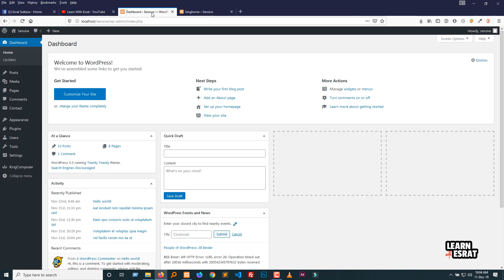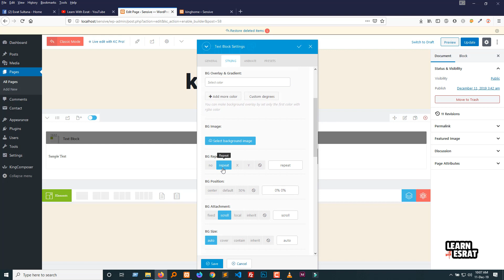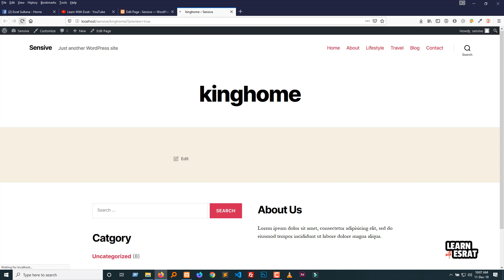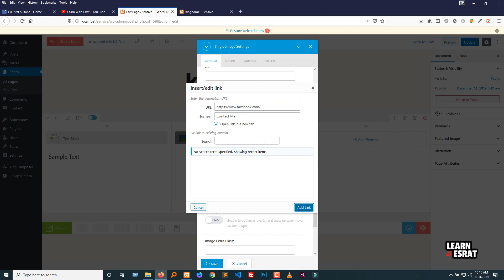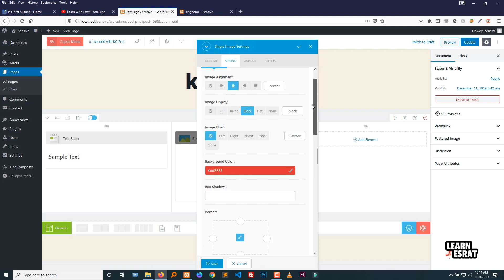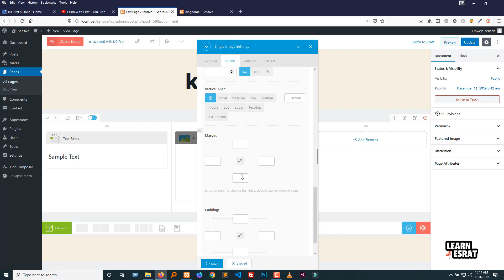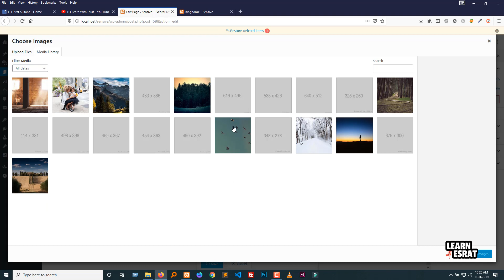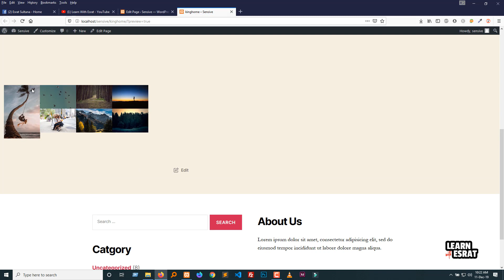WordPress Page Builder : King Composer Part 2